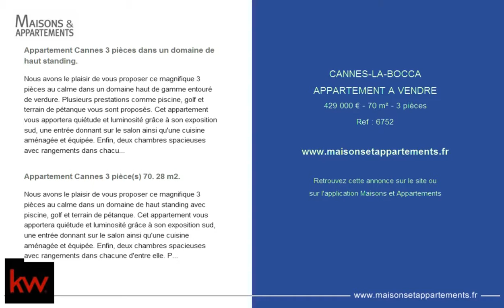CANNES-LA-BOCCA - APPARTEMENT A VENDRE - 429 000 € - 70 m² - 3 pièces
Référence : 6752

Appartement Cannes 3 pièces dans un domaine de haut standing.
Nous avons le plaisir de vous proposer ce magnifique 3 pièces au calme dans un domaine haut de gamme entouré de verdure. Plusieurs prestations comme piscine, golf et terrain de pétanque vous sont proposés. Cet appartement vous apportera quiétude et luminosité grâce à son exposition sud, une entrée donnant sur le salon ainsi qu'une cuisine aménagée et équipée. Enfin, deux chambres spacieuses avec rangements dans chacune d'entre elle. Puis afin de profiter de belle aprés midi ensoleillée, une terrasse de 40m2 donnant vue sur le domaine. Egalement une place de parking privative vient compléter ce somptueux bien. A visiter sans tarder. .

Appartement Cannes 3 pièce(s) 70. 28 m2.
Nous avons le plaisir de vous proposer ce magnifique 3 pièces au calme dans un domaine de haut standing avec piscine, golf et terrain de pétanque. Cet appartement vous apportera quiétude et luminosité grâce à son exposition sud, une entrée donnant sur le salon ainsi qu'une cuisine aménagée et équipée. Enfin, deux chambres spacieuses avec rangements dans chacune d'entre elle. Puis afin de profiter de belle aprés midi ensoleillée, une terrasse de 40m2 donnant vue sur le domaine. Egalement une place de parking privative vient compléter ce somptueux bien. A visiter au plus vite car petit bijou. .

Cette annonce vous est proposée par l'agence KELLER WILLIAMS VISION